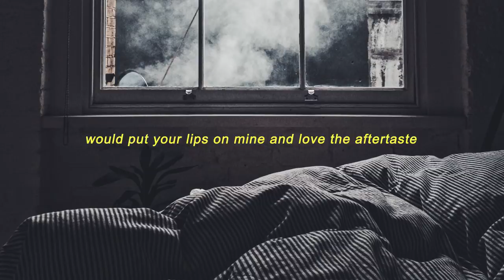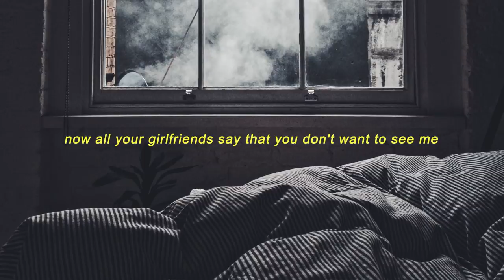Chymes - All Time Low (Lyrics) Jon Bellion Cover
I was the knight in shining armor in your movie
Would put your lips on mine and love the aftertaste
Now I'm a ghost, I call your name, you look right through me
You're the reason I'm alone

I, I should try to fix my pride
But that shit's broken, that shit's broken
Lie, lie, l-lie I tried to hide
But now you know it

That I'm at an all time
Low, low, low, low, low, low, low, low, low

I was the prototype like 3 Stacks on that CD
An example of the perfect candidate
Now all your girlfriends say that you don't want to see me
you're the reason that I just can't concentrate

◦ Photo by Viktoria Hall-Waldhauser

📧 For any inquiries, please get in touch.